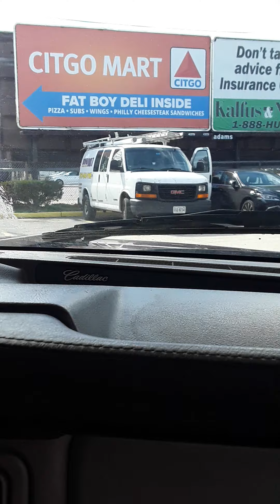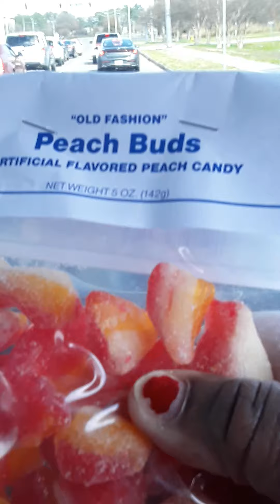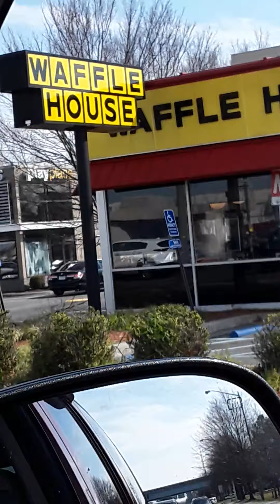Now What Do Yall Know About These Right Here